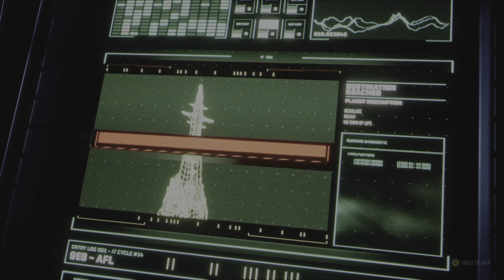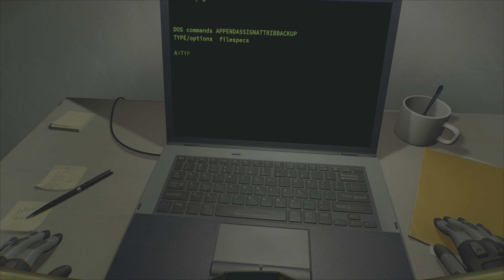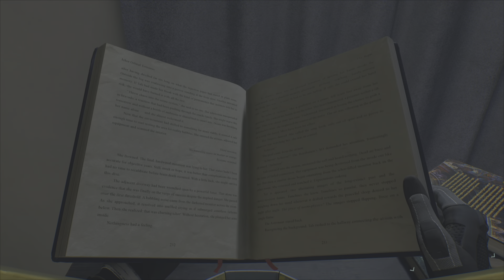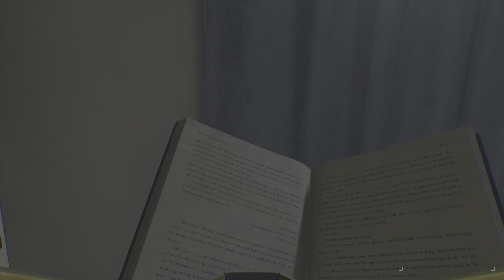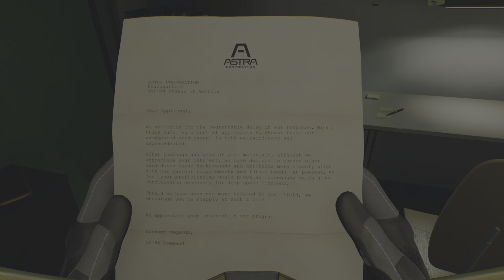(PS5) CAMPAIGN [4K 60FPS] RETURNAL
RETURNAL PARTE 1